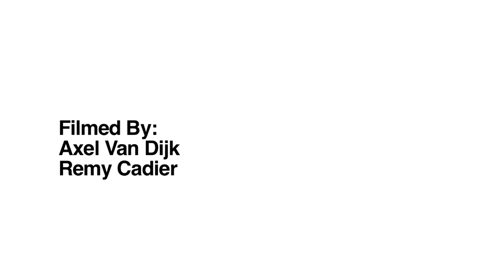Official Be-Mag Winterclash 2013 Edit by Remy Cadier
On a Saturday evening, a simple scarf helped Dominik Wagner throw down a hammer so big, Thor got jealous. Charging over and over at a safety barrier-handrail-quarter transfer was getting frustrating, until a CampHolland hooligan ran up. He threw the legendary Svenergy scarf around Dominik's neck and the result? A thousand shouting, partying rollerbladers and one of the gnarliest tricks of the day. The perfect moment for Sven Boekhorst's final Winterclash and a main highlight of the event.

Write-up by Ash Gavin
Photography by Olfert Poelen
Edit by Remy Cadier
Filming by Remy Cadier & Axel Van Dijk

Inspiration is always the theme of the day at the Clash. Whether it's the kids looking around in amazement at their favourite pros, the competitors themselves pushing each other harder through each round of the contest, or a Chris Farmer inspired stag party, everybody bounces off everybody else to infinity and beyond. Just that sawdusty beery smell of the Winterclash gets everyone juiced from the first minute of day one.

I think by now we're beyond "Every February in Eindhoven..." so I'm just going to say that this year's Winterclash was the biggest yet, in every sense. Area51 skatepark got a huge upgrade with the new obstacles catering for every style from Richie to Romain. The Grindhouse guys contributed the stupidly hard hourglass box and a triangle/flat ledge big enough to house a small family.

Across the park the Loco plaza added some extra tech difficulty to the smaller rails and curbs we've come to love, including a large grindable wooden hammer. Opel (talk about big-time sponsors!) came through and provided the Adam & You box, which combined spin to win, megatech and everything in between. Whether wallride to inspin 360 makio or flatspin disaster topsoul, that was the place to throw down!

Unless you preferred to challenge the nutcracker handrail with Nils, Lomax, Enin and more. The girls were just as brutal to the steep rail; nearly every one of them locked a sweatstance, something you'd never catch me trying. Chihiro Azuma took that a level or three further with misfits and an alley-oop topsoul that sent the whole crowd nuts.

Speaking of which, the crowd at Winterclash normally conducts itself with the self-restraint of a demonic Bucking Bronco, and this year they took it even further. Wasted Farmers, the Dutch nutcases, and a hell of a lot of beers blurred the boundaries between contest and party. Probably a nightmare for the MC and crowd-control volunteers, but a lot of fun as long as people kept out of the charging bladers' way.

There was, of course, a lot of charging. Cj and Dominik found a disaster gap so big nobody else had even noticed it, throwing halfcab wallride and kindgrind. The hourglass box was impossible to skate at less than the speed of sound, and everyone still killed it.

To escape the madness, you might have thought the tradeshow was a good idea. And you'd be wrong, because approximately one hundred billion kids were let loose with their pocket money, and plenty of adults were acting the same way. It was awesome. The variety of stalls was really encouraging, with old favourites like the UCON and Hedonskate stalls mixing it up with newcomers like Bake and The Blackjack Project. The Seba Cj Wellsmore skate was unveiled as well as the Adapt × Be-Mag Collaboration Skate, the Bake Noir Powerframe, and a whole load of new clothing lines. Suck it, recession. We even hired Batman to MC at the (free!) afterparty, continued to get drunk and excited to European hyper seizure dance music, and one-upped the nightlife of Eindhoven right in the middle of carnival season.

After that, it's pretty certain that nobody enjoyed their flight home, wherever in the world they were headed. Maybe a 12 hour flight to Japan, or the same distance in the opposite direction to California. Winterclash had guests from both and everywhere in between. South America and Australia were there, next to the USA, Asia and shredders from nearly every country in Europe. At least one dude from Dubai showed up. Catching up in real life with old and new friends from all around the world really only happens once a year, making the Clash one of the most important and productive events around. Jojo, the Area51 team, volunteers and bladers all make sure of that and we couldn't be more grateful.

The final round of the contest is barely worth describing. Of course you had to be there, and you've all seen the edits. But the top ten skaters, the "Sven Bedankt" poster and unlimited attempts at best trick got emotions and volume smashing through the roof. The crowd left Area51 into the snowy Saturday night feeling like that level of madness and love for rollerblading could never come around again. And they're right, until next year. We'll see you there. Whether you want to party or skate, join the biggest crowd or best trade show, or just get insane for three days straight, do it at Winterclash 2014.

-Ash Gavin